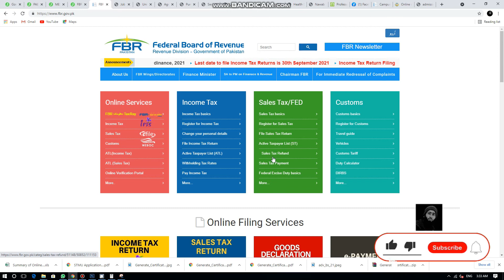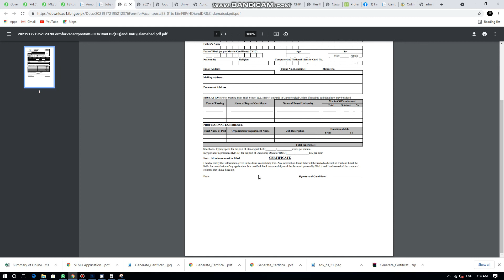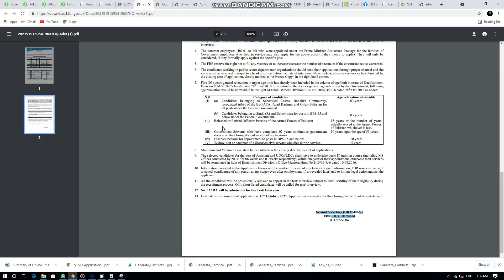Government of Pakistan Revenue Division l Federal Board of Revenue l 2021